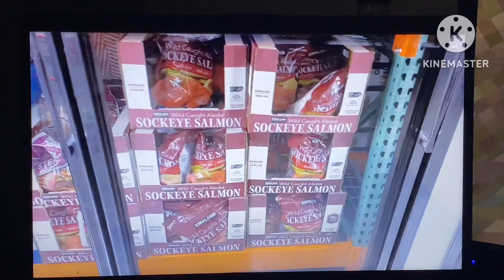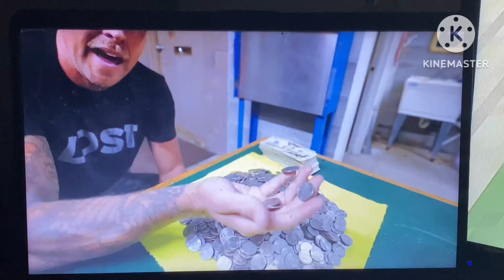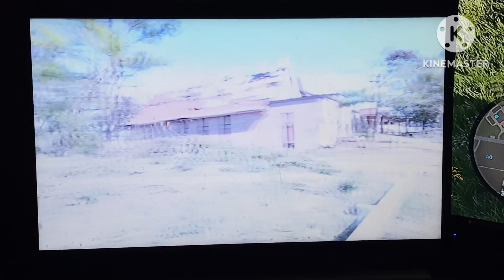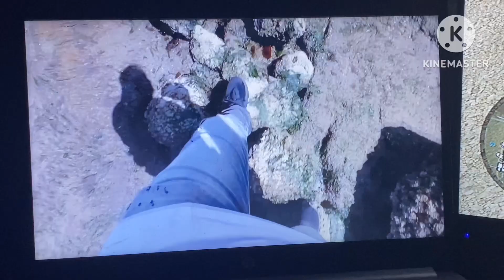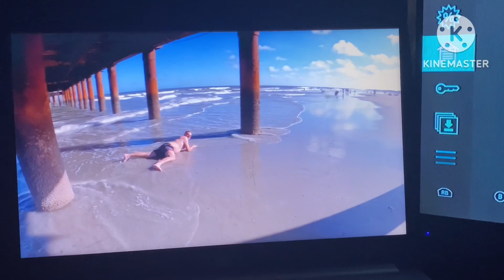(Day 1471) It’s My Birthday Month!!